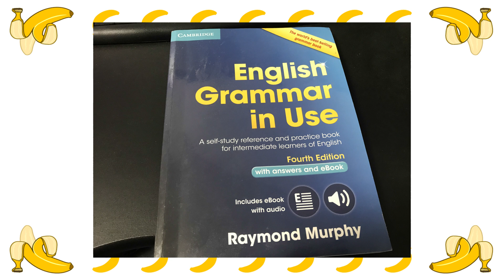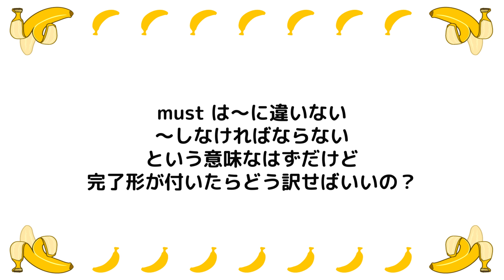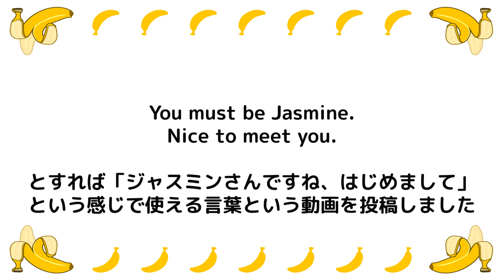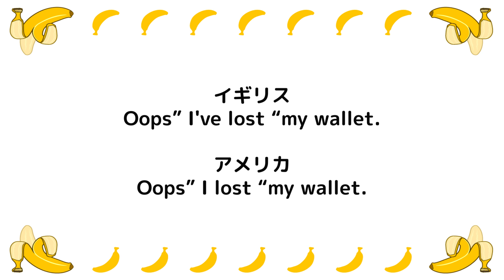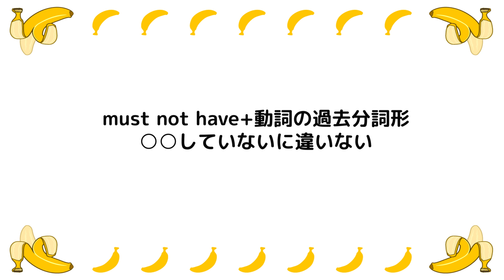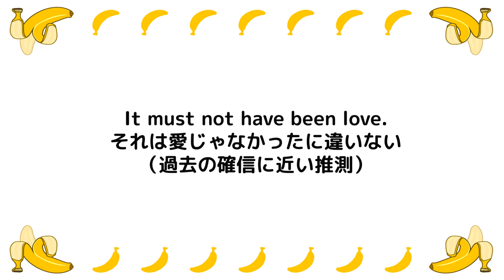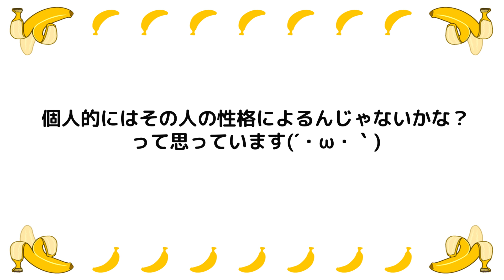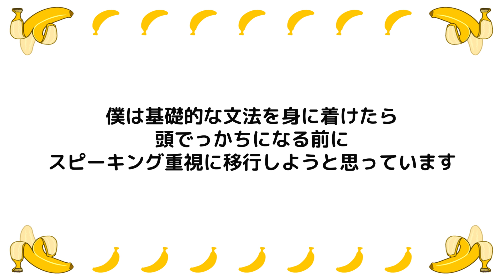【初心者から英語勉強中】You must have been ○○の意味がわからないので調べてみたらすごい便利な言葉だった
ヤニックが使用している英会話、英語教材まとめ

セブ島英語留学シリーズはこちらからどうぞ

＃8：フィリピンの美味しい地元飯と滞在3週目

ヤニックのプロフィール・よくある質問